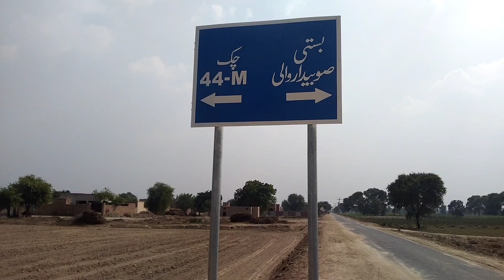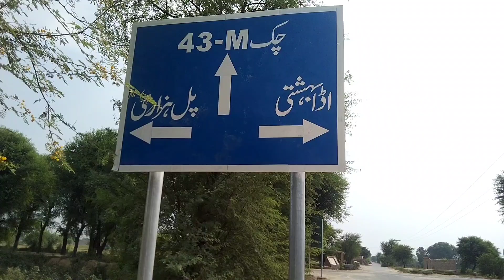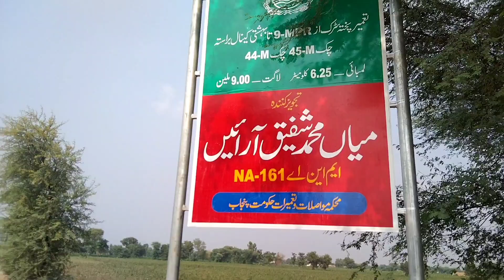Road mukaml bn gya or sign board lgna shuro